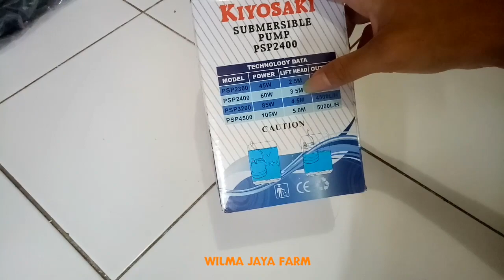Review Mesin pompa Kiyosaki Submersible Pump PSP2400 Bisa digunakan untuk pengairan hydroponik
Mesin pompa Kiyosaki Submersible Pump PSP2400 Ini akan saya pergunakan untuk pengairan hydroponik yang insya alloh nanti saya ada rencana buat greend house